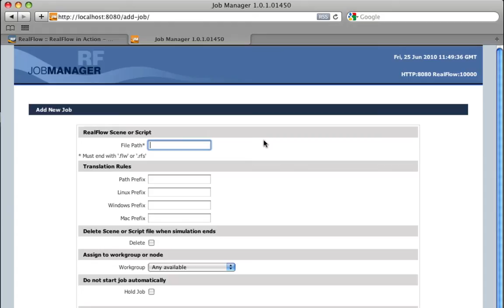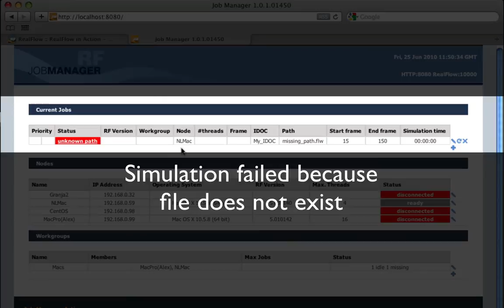Real Flow: Job manager 1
Job Manager. Interface Walkthrough.